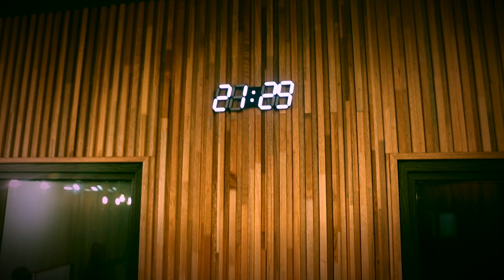[오프더레코드] 송나츠 Green(f. midori)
2016년 스트디오를 만들고 싱어송라이터 송나츠의 음원 녹음중 테스트 용으로 라이브를 담아봤던 영상입니다. 오랜만에 다시봤는데 너무좋아서 송나츠군의 허락을 받고 오픈해 봅니다.